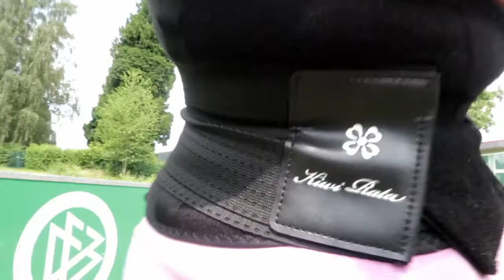MAZOEZI RAHISI YA KUKAZA NYAMBA ZEMBE ZA MAPAJANI /MIKONO NI NA MGONGONI HARAKA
karibuni kwenye channel yangu Naongelea  mambo  mblimbali , maisha ya ughaibuni  ulaya, kazi , schoraship ,mapishi  ,elimu , urembo, vlogs , interviews ,  stori za maisha na mambo mengii msisahau kusubscribe  hapa

Maoni , ushauri , kutangaza nasi tuandikie instagram Mama Franjo Vlogs

TUMA HELA AFRIKA KWA GHARAMA NDOGO  KUPITIA WORLDREMIT  BONYEZA HII LINK KUPATA FREE 25 EURO FREE